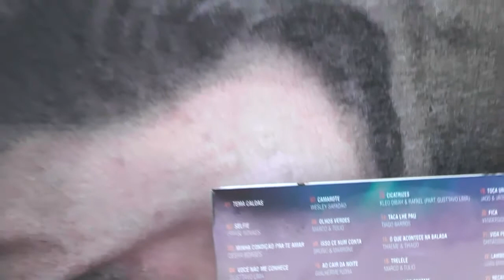Entrevista com o Cantor Guilherme Flora que irá se apresentar na Festa da Soja 27 05 2016 em SJB